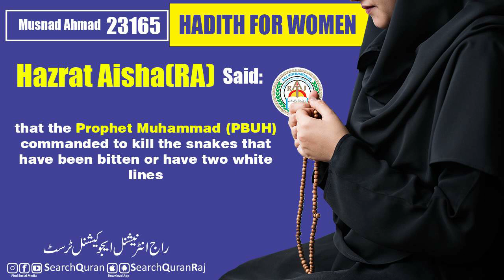Musnad Ahmed Hadith No 23165 English